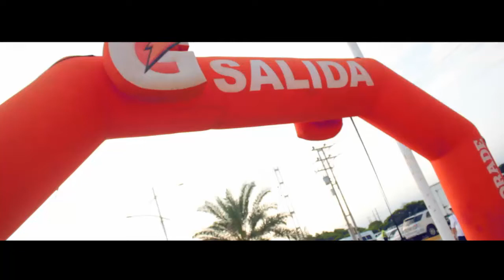Ironkids Triatlon Lechería 2016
El domingo 25 de septiembre se realizó en Lechería otra edición del triatlon IronKids, dirigido a formar a nuestros niños en futuros atletas y un espacio para el compartir de la Familia. Felicitaciones a todos los participantes y a los organizadores por este extraordinario evento, que sin duda es el mejor de toda Venezuela.